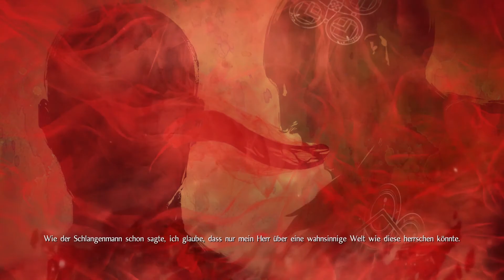Nioh (Blind) #054 - Nobunaga's Man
Heyho! Heute gelangen wir endlich mal ans Ziel des Levels und sehen uns mit Kelley konfrontiert. Doch kann der sich natürlich mit all seinen Wertsachen rumteleportieren und setzt uns einen Mann von Nobunagas Vertrauten vor die Füße.